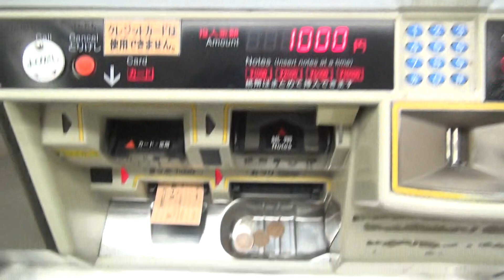JR東海の券売機でホームライナー関ヶ原1号のライナー券（グリーン）を購入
2015年4月14日（火）撮影。JR東海岐阜駅の券売機でホームライナー関ヶ原1号のグリーンライナー券770円を購入する動画です。